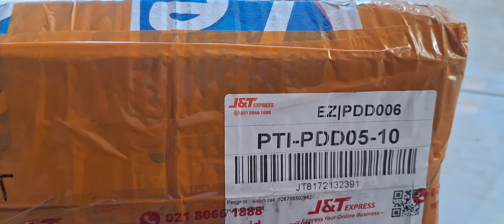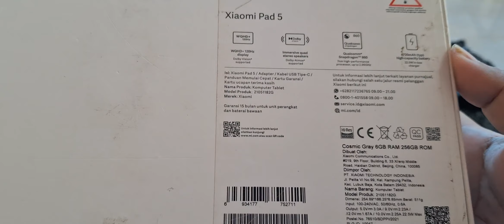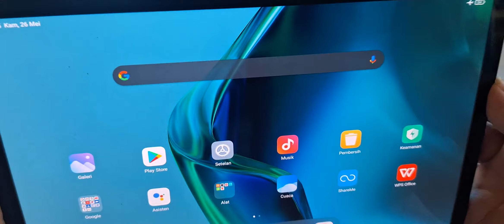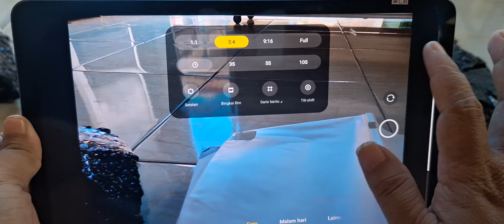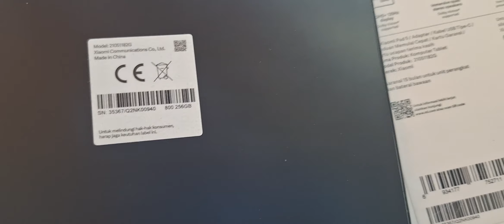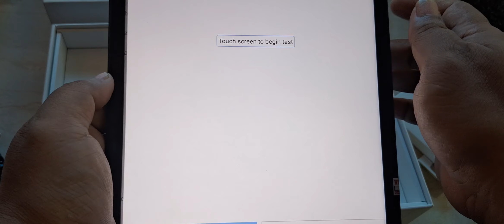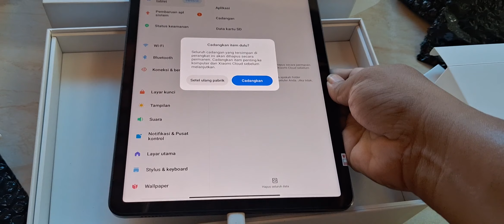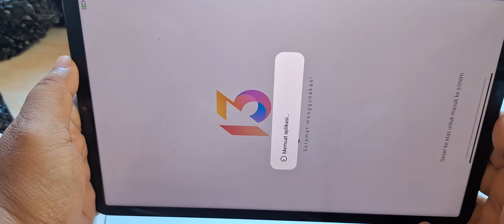Unboxing Xiaomi Pad 5 hitam seken untuk di install dualboot Windows support Xiaomi Keyboard